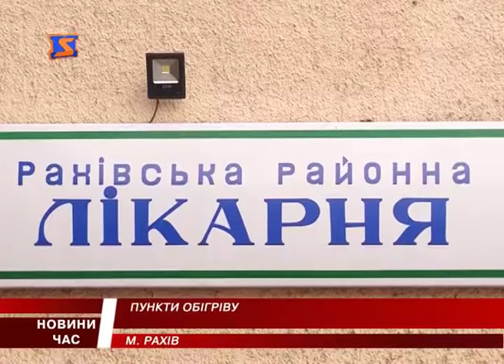Пункти обігріву на Рахівщині